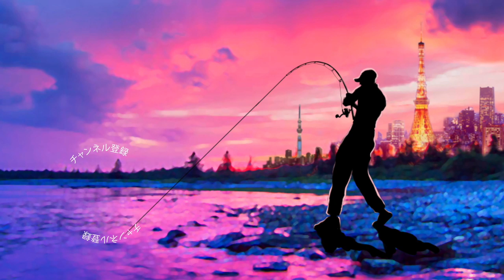絶好の水門にレベルミノーを投入さてみる！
2019年度は引き続き去年デプスの「コンツアージグ」＆「ブルフラット」で練習したジグストの釣りを色々なルアーに応用して巨大なブラックバスを狙って行きます！ライトリグ方面では去年よりゲーリーヤマモト大好きな釣りガール、メグタスが加わったのでそれぞれ分担して色々なルアー、釣り方に挑戦して行きますよ〜！

TurikouTVの動画
19アンタレスに真紅のスコーピオン⁉︎シマノの2019最新リールが遂に情報解禁！
19アンタレスはアンタレスミニ⁉︎ シマノの総合カタログが素敵過ぎる